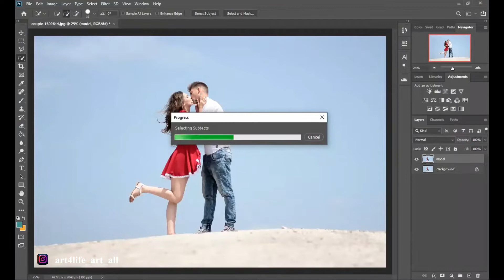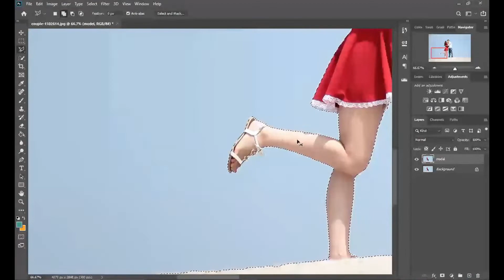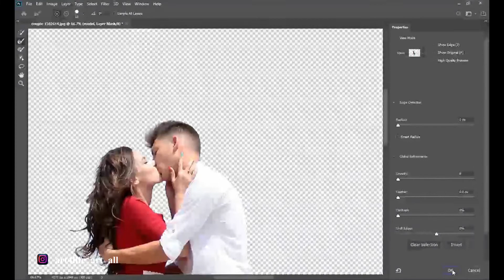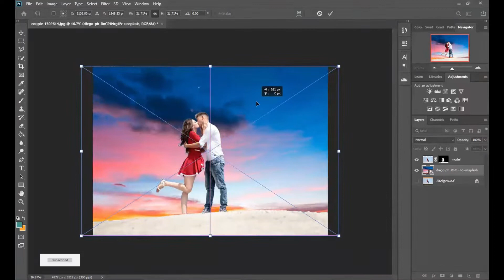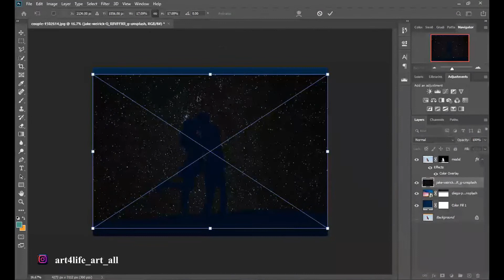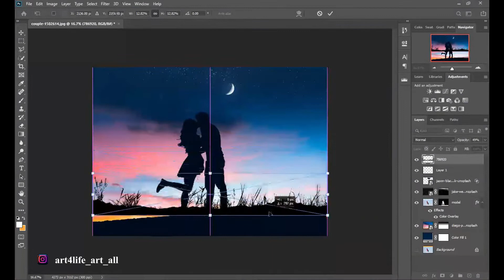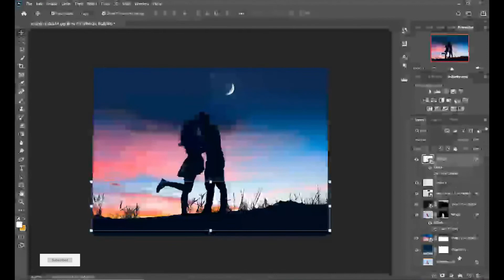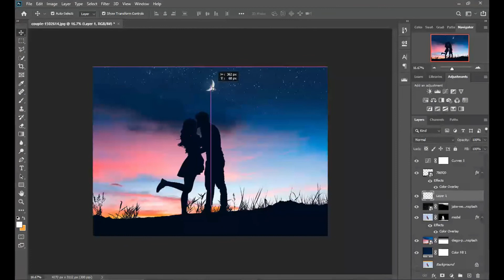How to Create Romantic Silhouette Effect - Photo Editing Tutorial [Photoshop Manipulation]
In this video you will learn how to edit photo with Photoshop. "Romantic Silhouette Effect"

Show SUPPORT by:
📌 SAVE